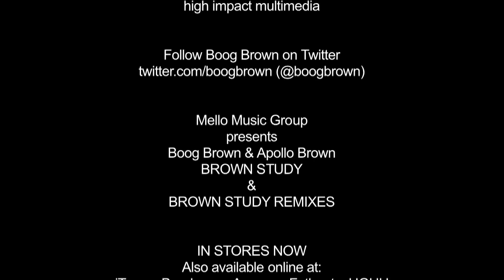What The F*ck Are "The Brown Study Remixes?!"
Who the F*CK Is Boog Brown: Episode 08 "What The F*ck are "The Brown Study Remixes?!"

Boogie Brown Girl Entertainment & High Impact Multimedia presents: WHO THE F*CK IS BOOG BROWN?!, a series of vignettes offering a candid & intimate look at up & coming hip-hop artist, Boog Brown.

Episode 08: Creating "Brown Study"
In this special episode of "Who the F*ck is Boog Brown?!" Boog talks about "The Brown Study Remixes"

Watch Episode 07: Creating "Brown Study"

Watch Episode 01: Boog discusses the music she was exposed to in her household as a child.

Follow Boog Brown on Twitter: @boogbrown
Help spread the word with our trending topic WTFIBB!

Want to See More Boog Brown Videos?
"U.P.S." dir. by w. feagins, jr for high impact multimedia
youtu.be/8vrz9Uv0IyY

"Marinate" dir. by B. Price for Late September Films
youtu.be/E5i-1xuSYCI

"The Best Part 1" dir. by B. Price for Late September Films
youtu.be/zei0wbi8zhw

"The Best Part 2" dir. by B. Price for Late September Films
youtu.be/4WOOE4rnAMk

"The Essence" dir. by B. Price for Late September Films
youtu.be/0SGeFP68VfY

NOW SUPPORT!!!
Purchase Boog Brown & Apollo Brown's Mello Music Group releases "The Brown Study Remixes" and "Brown Study" online by visiting: